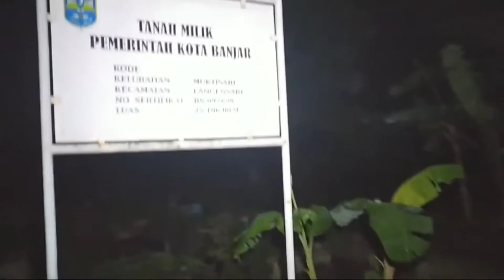UJI NYALI PEMANGGILAN LAMPOR KERANDA TERBANG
Dms penelusuran (Diary misteri syehu)